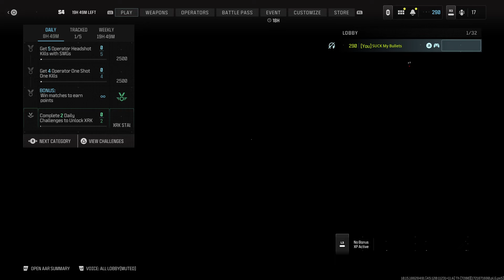12 n 12 vs 12 n 12